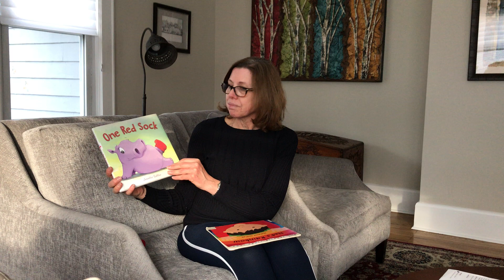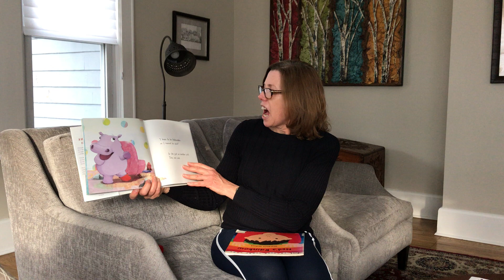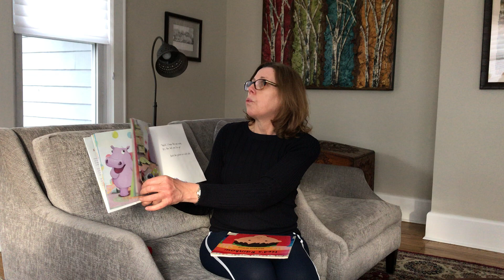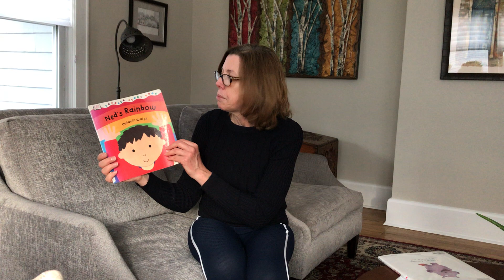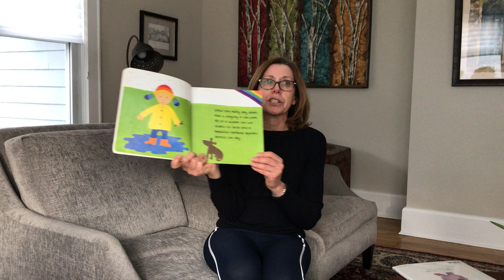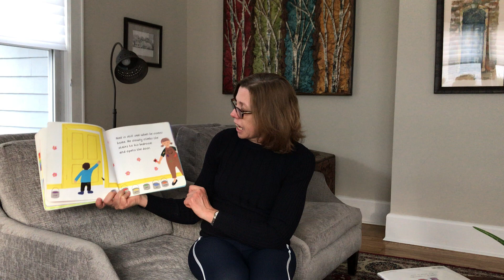March 19, 2020 Storytime with Miss Theresa (Ages 1-4)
Theme: Colors
Books: One Red Sock and Ned's Rainbow

Hope you all are staying safe and healthy, we will see you soon!
Xo,
Miss Theresa